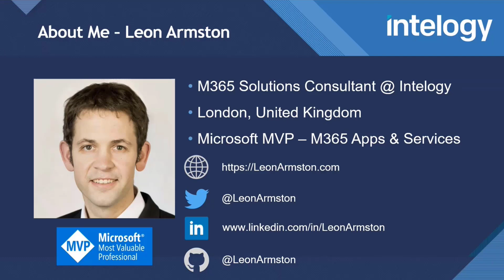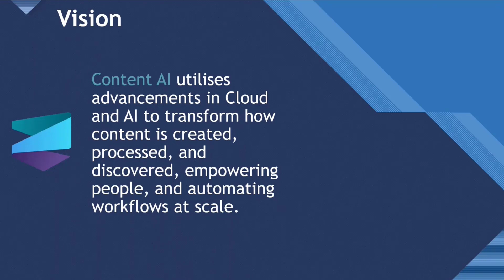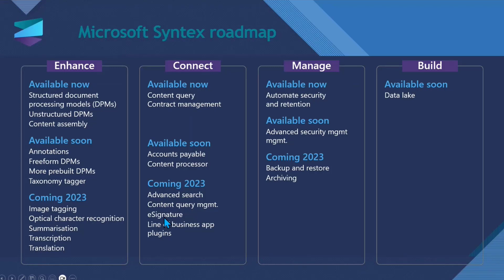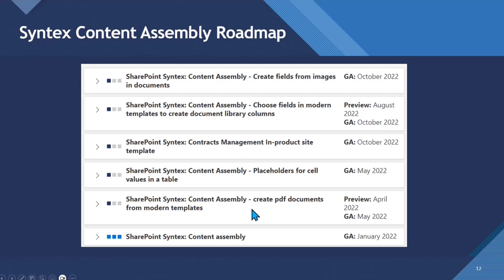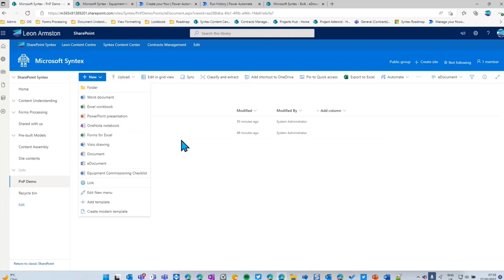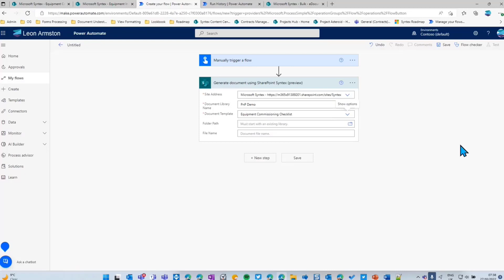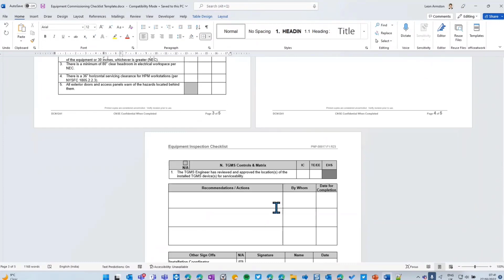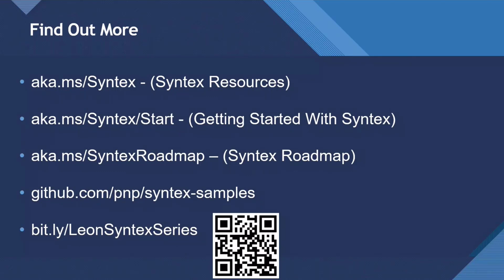Using Microsoft Syntex Bulk Content Assembly to automatically generate documents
In this 19-minute developer-focused demo, Leon Armston delivers an update/overview, use cases and roadmap on Microsoft Syntex and Content Assembly. Demo steps through populating a template and subsequently generating a document using Syntex and content in documents stored in SharePoint list. To create multiple documents – bulk content assembly, using same template, create a Power Automate flow and use a preview action to “Generate document using Microsoft Syntex (preview). Generate personalized documents in a workflow! This PnP Community demo is taken from the Microsoft 365 & Power Platform Development Community call recorded on October 27, 2022.

Demo Presenter
• Leon Armston (Intelogy) | @LeonArmston

Supporting materials
• Templates - SharePoint look book | aka.ms/sharepointlookbook
• Marketing site - Microsoft Syntex | aka.ms/Syntex
• Adoption - Getting started with Microsoft Syntex | aka.ms/Syntex/Start
• Roadmap – Microsoft Syntex Roadmap | aka.ms/SyntexRoadmap
• Assessment Tool - Discover opportunities in Microsoft Syntex by using the Microsoft 365 Assessment tool